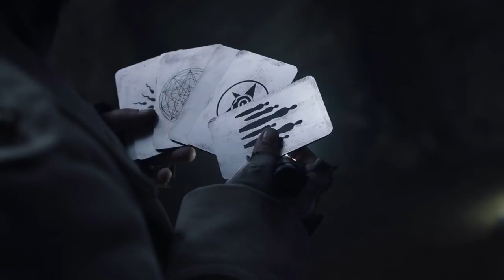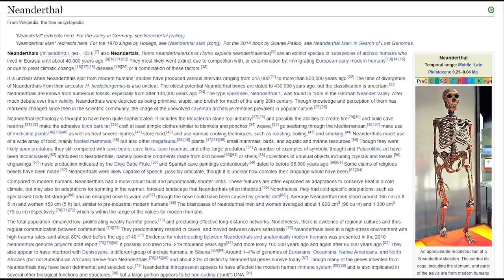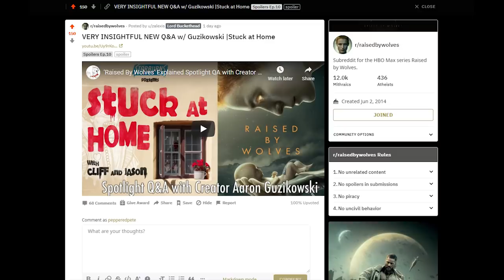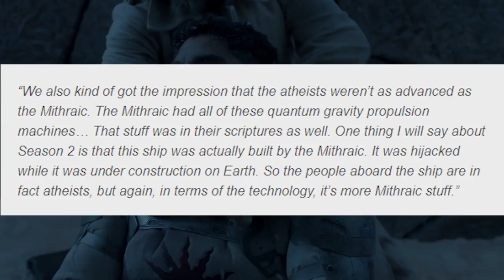RAISED BY WOLVES Season 2 Theories | Showrunner Answers S1 Questions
Raised by Wolves season 2 theories and season 1 ending explained by showrunner Aaron Guzikowski. His thoughts on the unanswered questions.

HBO Max’s Raised by Wolves has been renewed for a season 2. There were a lot more questions than answers after the season 1 finale, but we learned a lot of new details in post-season interviews with the show’s creator. He explained where Mother and Father ended up. Gave answers about the ancient humans that lived on Kepler-22b. Provided details about the new ark carrying atheists to the planet. Explained how Mother became pregnant, and how the serpent she gave birth to is different from the ancient ones because they weren’t born from necromancers.

Now that the first season has ended we discuss our favorite season 2 theories, and what we think will happen next. We may have some time to wait for the next installment of Raised by Wolves to air on HBO Max, but we have plenty of mysteries to speculate on while we wait. The biggest mystery is what is Sol, and what is the voice that different characters hear throughout the story. We’ve seen Marcus hear it, seen mother interact with it in the sim pod, and now it is talking to Paul. It always seems to be manipulating the characters to get them to do what it wants. The idea of Sol comes from the Mithraic religion, and it’s interesting to see how different characters react to it through the lens of their personal faith or atheism.

In this video I look at the unanswered questions, fill in some blanks based on the answers showrunner Aaron Guzikowski provided, discuss what I think - my personal theories, and then mention some of the more popular fan theories that are out there. Obviously this will contain spoilers from everything I just mentioned, so if you haven’t finished the first season of Raised by Wolves, then this video won’t be for you.

Free Raised by Wolves companion comic

In Raised by Wolves season 2 there are so many questions that need to be explained. Who is the voice that Marcus and Paul hear? How is the voice connected to the person Mother thought was her creator in the sim? Who was the creature that looked human and was carrying the tarot cards? How many atheists are on the ark? What was going on with ghost Tally? How did Mouse come back after falling in the pit?

From Executive Producer Ridley Scott, Raised by Wolves centers on two androids tasked with raising human children on a mysterious virgin planet. As the burgeoning colony of humans threatens to be torn apart by religious differences, the androids learn that controlling the beliefs of humans is a treacherous and difficult task.

Directed by Luke Scott

Paul (Felix Jamieson) begins displaying troubling behavior not unlike that of Marcus (Travis Fimmel), leading to a shocking discovery. Father (Abubakar Salim) struggles with human-like emotions. Mother (Amanda Collin) and Father discover a startling secret about the planet they’re on, just as a new threat arrives on Kepler-22b.

0:00 Intro
0:46 Unanswered Questions
5:45 Theories
11:27 More Showrunner Answers